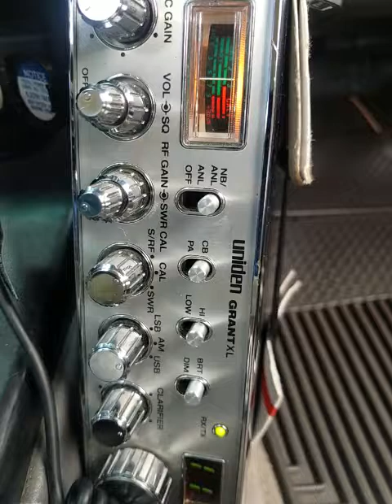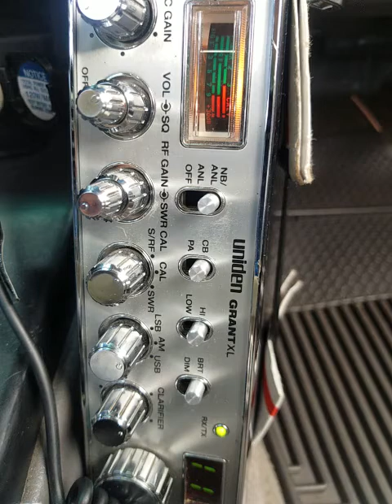04-01-2022 ModSqd Trouble/MS 241/MS 245/LA